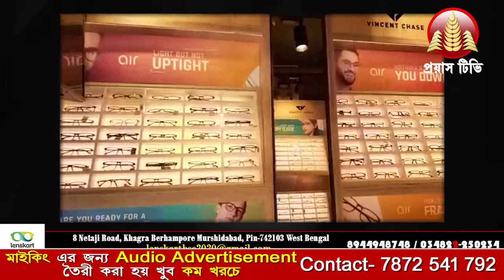অসহায় পুলিশ! থানার ভেতর একি কাণ্ড?